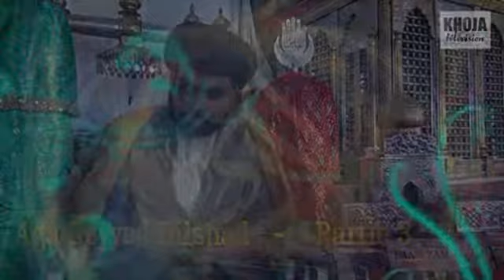02s 2 15 Shaban 1433 Aga Seyed Dilshad 3